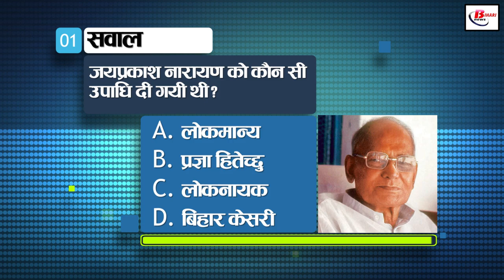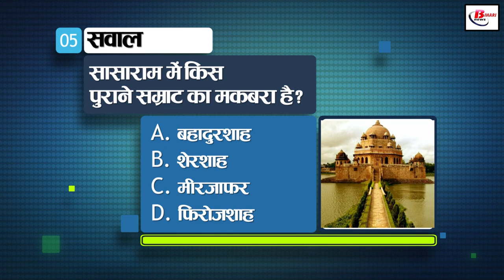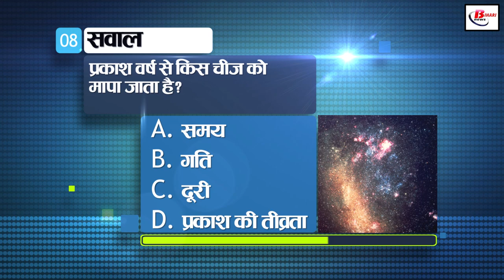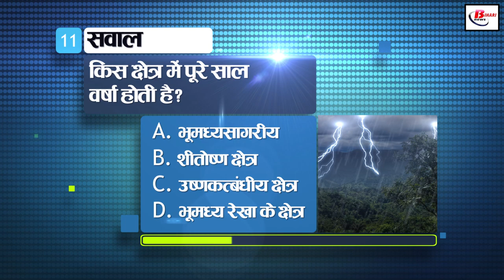BPSC ,बिहार पुलिस,दारोगा समेत एसएससी जैसे अन्य प्रतियोगी परीक्षाओं के लिए सामान्य ज्ञान